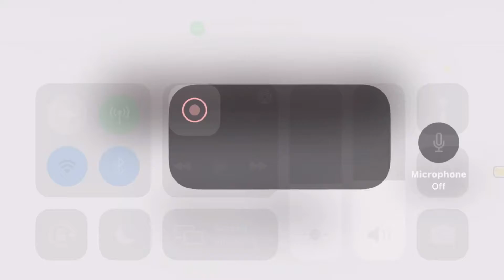sad minecraft hrs